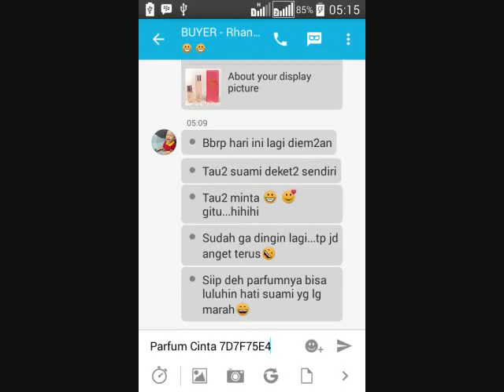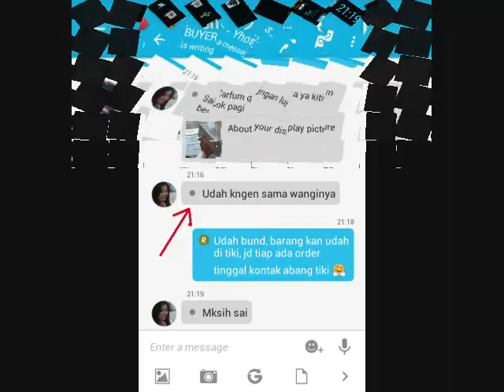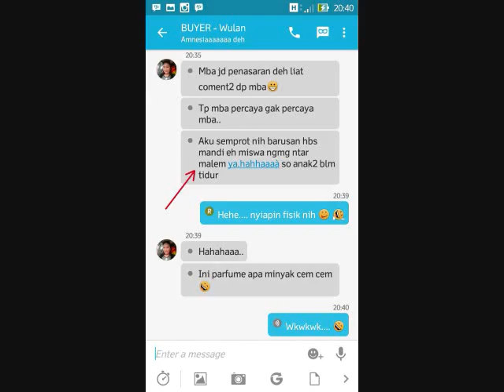085229123234 jual parfum cinta BUKAN warna lipstik wardah untuk kulit sawo matang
CHOIROSE PARFUM CINTA
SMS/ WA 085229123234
BBM 5B79F8A3

Choirose - Parfum Cinta, adalah parfum non alkohol yang terbuat dari ini mawar. Wanginya soft, unik dan mewah!

Yang jika lawan jenis kita mencium aroma wanginya, akan menyebabkan rasa suka, nyaman, naksir BAHKAN JATUH CINTA